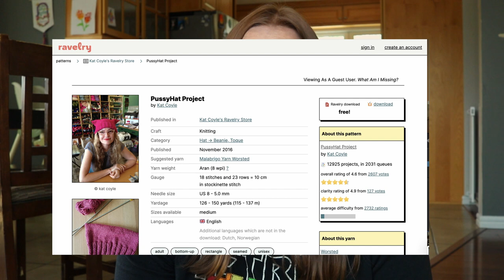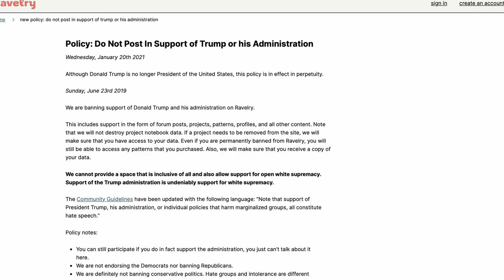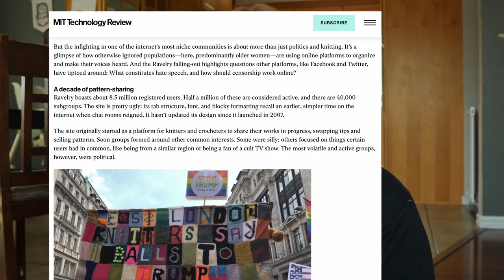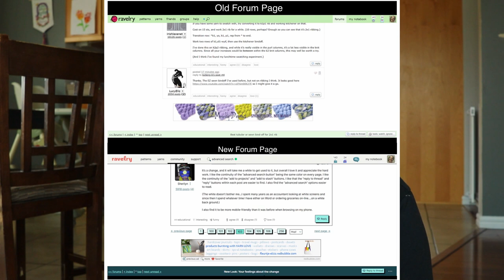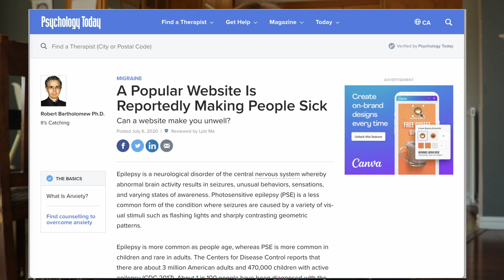Ravelry: How controversy divided the popular knitting website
Today we're taking a look back at how Ravelry made headlines and found themselves deep in controversy in 2019 and 2020 over decisions made that effected the whole community.